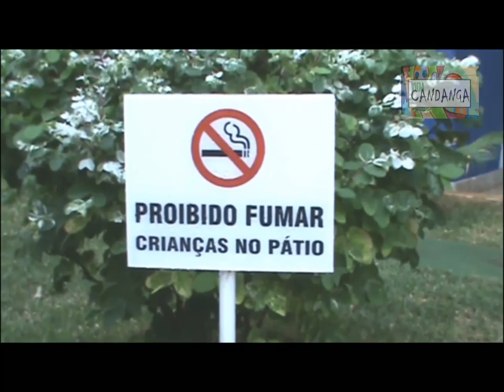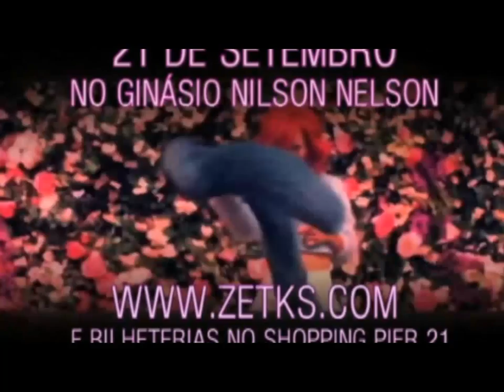Vida Candanga 49 Parte 01 - Promoção Skate autografado pela banda Dead Fish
Video com as informações sobre a promoção que vai dar 1 Skate autografado pela banda Dead Fish. além da galerinha do Apresentations Underground...um programa do núcleo SmileWorkStudios.